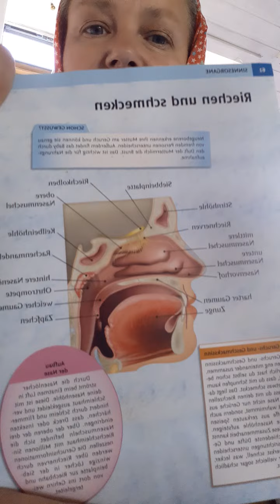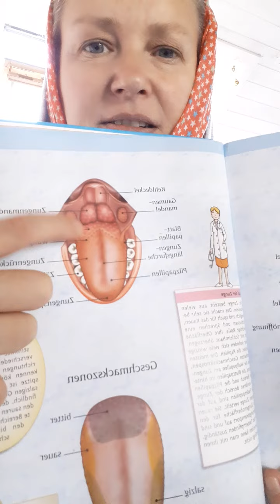Anatomie Buch riechen und schmecken fühlen tasten Haare Haut